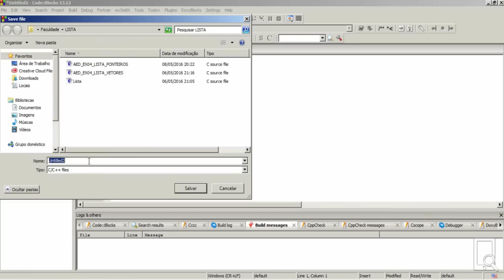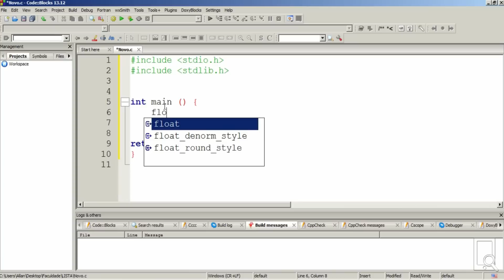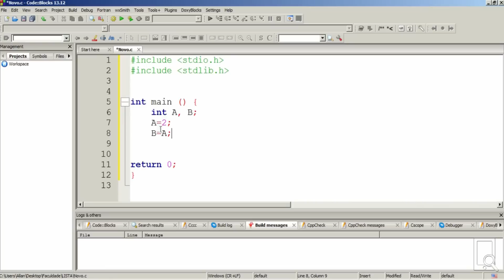Curso de programação em C #01 | Introdução e variáveis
Aprenda programação em C de forma simples e rápida, no curso de como programar em C para iniciantes)! Aonde eu comento os principais tópicos da linguagem .